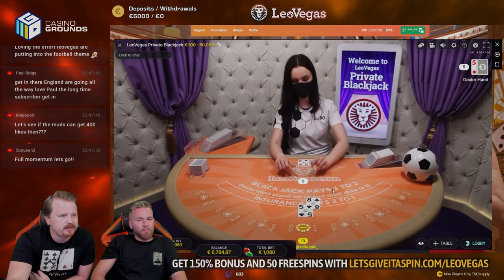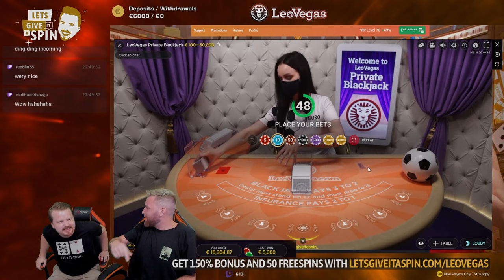Big Bets on Blackjack!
Blanco and Kim printing today on Blackjack and the bets get big! Playing the momentum strategy, Kim decides to take the driver's seat and keep the printing going. The big bets get even bigger in this Blackjack session!

1. Don't think of gambling as a way to make money.

2. Only gamble with money you can afford to lose.

3. Set a money limit in advance.

4. NEVER chase losses.

5. Take frequent breaks.

❗ For casino links:
18+ ( you won’t be able to sign up if not) T&C's Apply, New Customers Only, Gamble Responsibly,